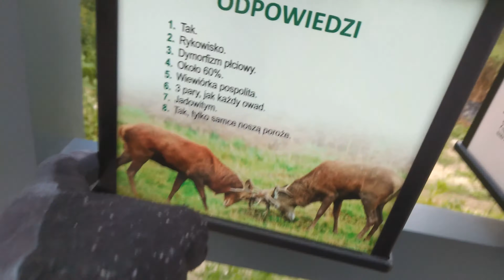🌍Tablica edukacyjna Zalew |Andrzejówka nature board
Tablica edukacyjna przyrodnicza, Zalew Andrzejówka, Chmielnik |Andrzejówka reservoir, nature board

lasy państwowe
z buta
xbox gamer
św tk
yo mate
tagi nie wiem po co :)
idk why i add tags